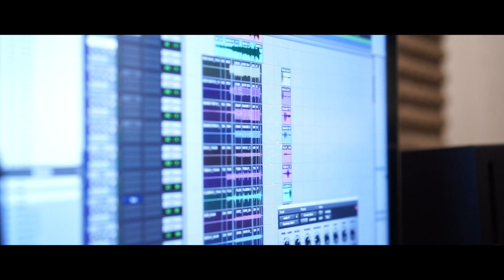Making Of My Beliefs - Marcello Tahitoe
Voc . Guitar . Bass | Marcello Tahitoe
Drum | Mon Wahyuda
Guitar | Arden Wibowo
Audio Engineer | Topan Trinanda
Video Editor | Wirananda Ashari
Creative Director | Sonny Febs